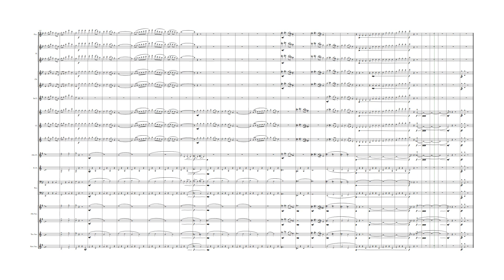Sleigh Ride - Sibelius with NotePerformer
The Christmas tune "Sleigh Ride," composed by Leroy Anderson played in Sibelius using the NotePerformer playback engine.

Only showing the woodwinds for copyright.
Here's a link to a google drive folder that contains all of my Sibelius scores
Keep in mind that many scores are incomplete or re-dos as I get sidetracked often or try to make a score sound better later down the line.